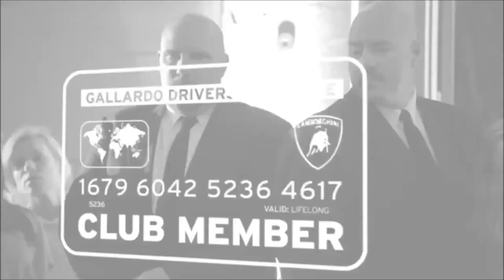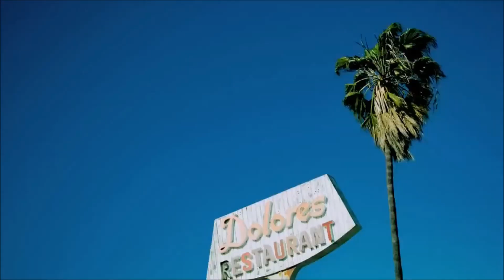Lamborghini Gallardo LP-560-4 Commercial - Music by Arban KEES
Here is my new track (Asphalt). and put my music on. What do you think?